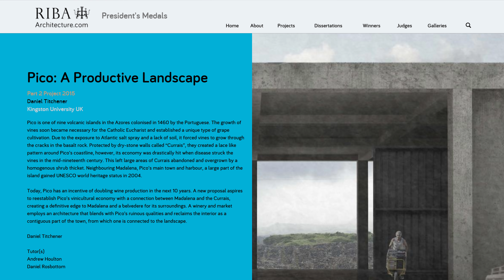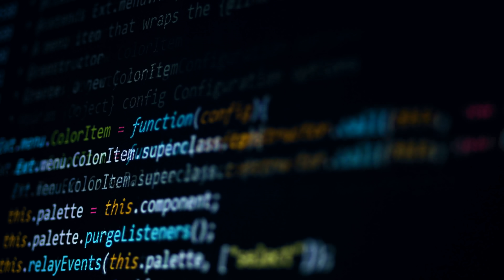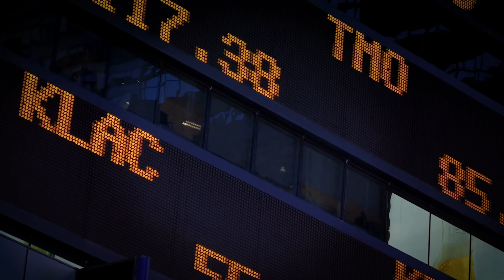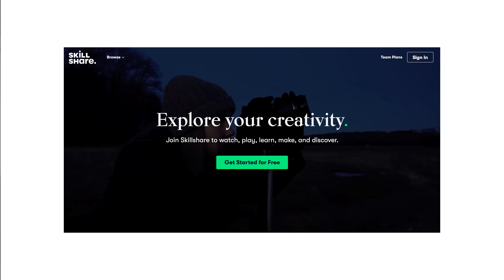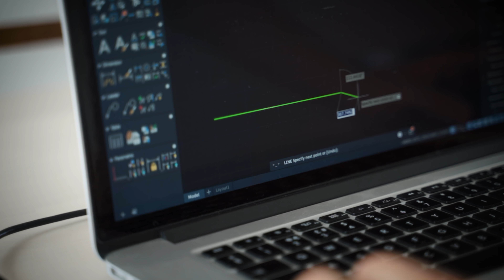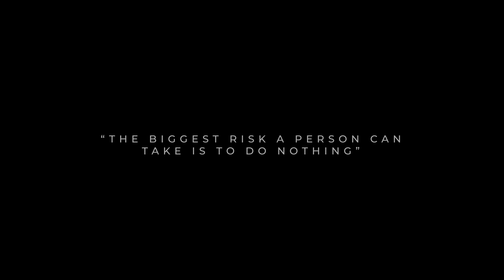I Quit My "Dream" Job as an Architect...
⚙ All of my recommendations and gear